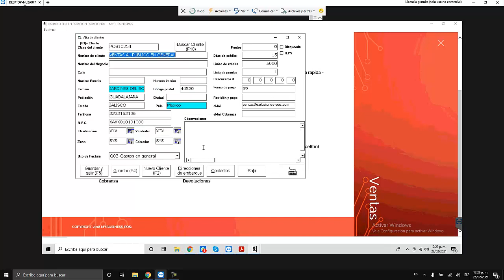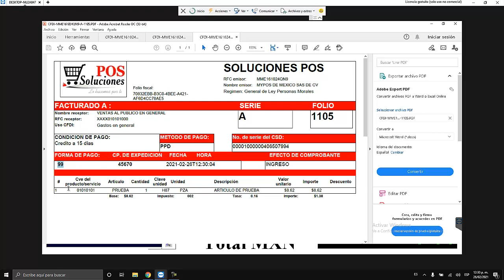GENERAR UNA FACTURA A CREDITO A CLIENTE EN PPD / MY BUSINESS POS